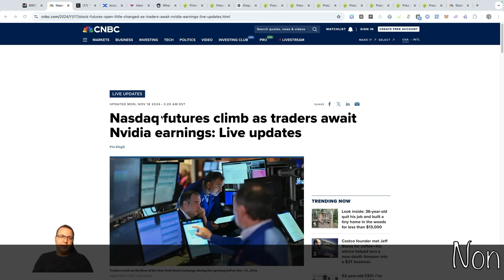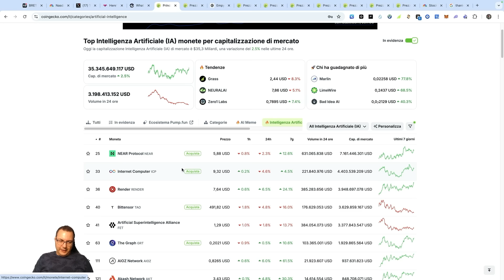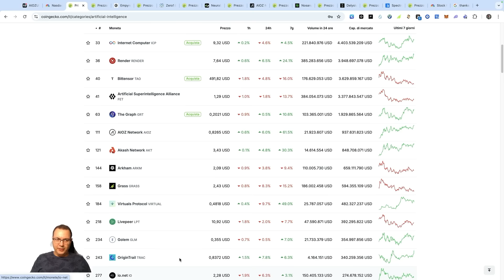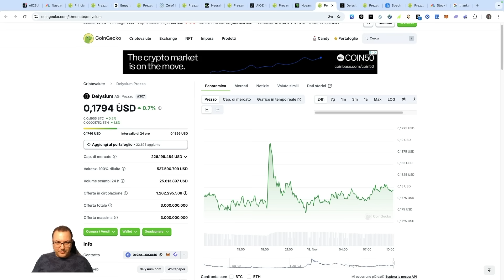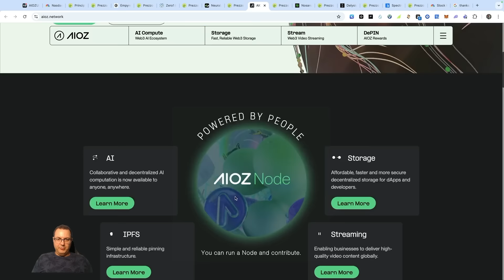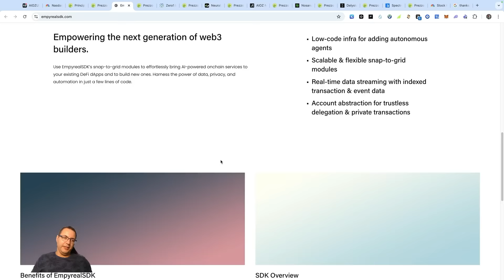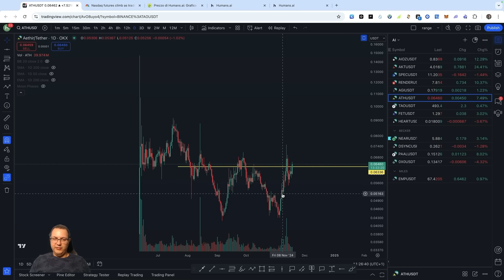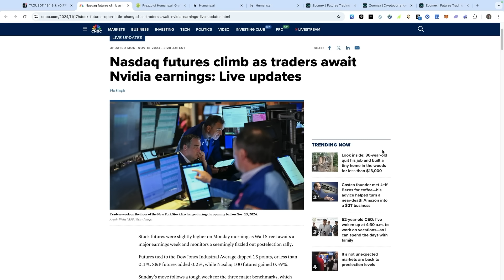NVIDIA BOOM: LE CRYPTO A.I. CHE STANNO PER ESPLODERE!!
👉 Ottieni fino a 20.000 USDT su Zoomex (Bonus Nuovi Utenti di 10 USDT registrandoti e completando la verifica da dispositivo mobile)

In questo video parleremo degli earnings di NVIDIA in arrivo questa settimana, che potrebbero dare una spinta alle cripto legate all'A.I. Vedremo quali sono le mie coin preferite del settore e anche di alcune scommesse più rischiose, ma con un enorme potenziale di crescita.

Momenti chiave:
0:00 Intro
1:00 Nvdia earnings
2:20 Coin principali
5:54 Coin 1
7:45 Coin 2
9:27 Coin 3
10:00 Coin 4
10:20 Coin 5
11:37 Coin 6
12:09 Analisi
15:58 Ottieni fino a 20.000 USDT
17:13 Conclusioni

🔥Seguiteci sui nostri social per unirvi alla comunità più eclettica della Crypto Sfera

💎 Ottieni GRATIS l’analisi del tuo portafogli su DeCrypto inserendo il codice HRC

Le informazioni contenute in questi video riguardanti criptovalute e finanza sono fornite a scopo divulgativo e didattico e non costituiscono consulenza finanziaria o investimenti. Gli autori di questi video non sono consulenti finanziari, né sono autorizzati a fornire consulenza di alcun tipo. Le opinioni espresse nei video sono personali e basate sulla ricerca e l'analisi degli autori al momento della registrazione. I mercati finanziari, comprese le criptovalute, sono estremamente volatili e comportano un elevato rischio di perdita del capitale. Prima di prendere qualsiasi decisione di investimento, si consiglia di consultare un consulente finanziario esperto e di considerare attentamente i propri obiettivi finanziari, il livello di esperienza e la propensione al rischio. L'autore non si assume alcuna responsabilità per eventuali perdite o danni derivanti dall'uso delle informazioni fornite in questi video. Si declina ogni responsabilità per eventuali errori o omissioni nelle informazioni presentate. Inoltre, le normative e le leggi relative alle criptovalute e alla finanza possono variare da paese a paese, pertanto si consiglia di verificare la legalità delle attività e delle informazioni presentate in base alla propria giurisdizione. Gli investimenti nelle criptovalute comportano un elevato rischio e possono portare a perdite significative. Prima di investire in criptovalute o in qualsiasi altro strumento finanziario, si consiglia di effettuare una completa valutazione dei rischi e di agire con cautela. L'autore non possiede alcuna responsabilità per le decisioni di investimento prese dai lettori o dagli spettatori in seguito alla visione di questi video. L'uso delle informazioni presentate è a totale discrezione e responsabilità del lettore o dello spettatore. Infine, l'autore si riserva il diritto di modificare, aggiornare o cancellare qualsiasi informazione presente in questi video senza preavviso.